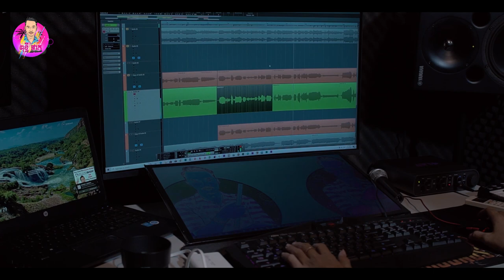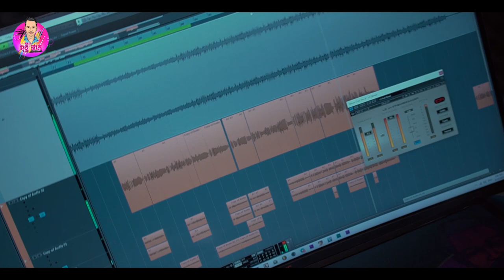ថតបទថ្មីមិនងាយស្រួលដូចការគិតទេ😔🎤 Video ពុទ្ធី ផាក VLOG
ថតបទថ្មីមិនងាយស្រួលដូចការគិតទេ😔🎤 Video#ពុទ្ធីផាកVLOG